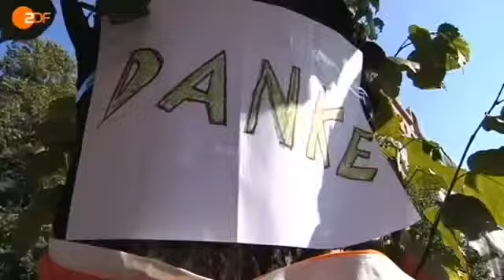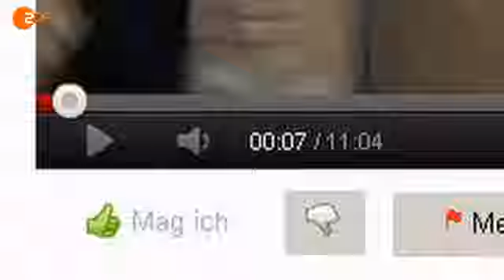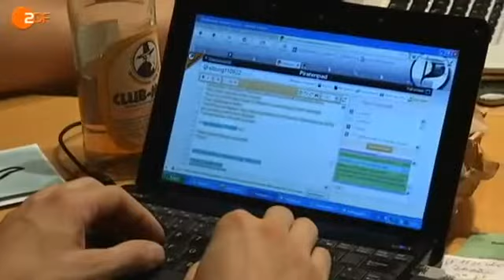Frontal21 - ZDF - Die Piratenpartei - Politik Sendung - Berliner Aufsteiger 2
Toll! ist eine Satirefilm-Reihe. In zweiminütigen Beiträgen bearbeitet sie mit satirischen Mitteln das politische oder gesellschaftliche Thema der Woche. Kennzeichen von Toll! sind eine minimalistische Erzählweise und eine anarchistische Bildsprache. Dazu gehören unter anderem der Einsatz manipulierter Nachrichtenbilder und übertrieben einfacher Symbolbilder.
Autoren von Toll! sind Werner Martin Doyé und Andreas Wiemers. Doyé und Wiemers produzieren auch Satirefilme für andere ZDF-Sendungen. Während der Fußball-WM 2006 belieferten sie etwa das ZDF-Sportprogramm mit der „WM-Rubrik, die wo noch keinen Namen hat". Zum jeweiligen Jahresende produzieren Doyé und Wiemers eine eigene, 30-minütige Sendung Der satirische Jahresrückblick im ZDF. Die Ausgabe am 18. Dezember 2007 um 23:00 Uhr sahen knapp 2 Mio. Zuschauer.